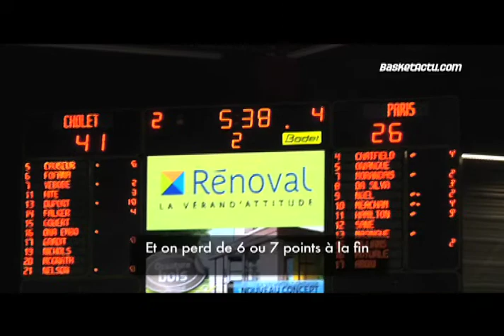Highlights et Reactions Cholet Paris Levallois